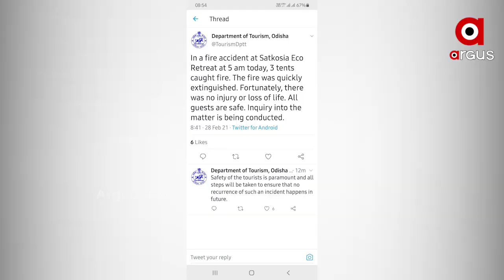ସାତକୋଶିଆ ଇକୋରିଟ୍ରିଟରେ ବଡ଼ ଅଘଟଣ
ସମୟ ସକାଳ 5ଟା 25 ମିନିଟ୍... । ହୁତୁହୁତୁ ହୋଇ ଜଳିଲା କଟକ ଜିଲ୍ଲା ନରସିଂହପୁର ସ୍ଥିତ ସାତକୋଶିଆ ଇକୋରିଟ୍ରିଟ । ଦେଖୁଦେଖୁ ଚାରିଆଡେ ବ୍ୟାପିଗଲା ନିଆଁ । ସମସ୍ତେ ଶୋଇଥିବା ସମୟରେ ନିଆଁର କରାଳ ରୂପରେ ଜଳିଗଲା ସମଗ୍ର ଇକୋରିଟ୍ରିଟ । ସାତକୋଶିଆ ଅଭୟାରଣ୍ୟ ଜିଲିଣ୍ଡା ବନାଞ୍ଚଳର ବାଲିପୁଟରେ ନିର୍ମିତ ହୋଇଥିବା ଅସ୍ଥାୟୀ ଟେଣ୍ଟରେ ପ୍ରଥମେ ଲାଗିଥିଲା ନିଆଁ.